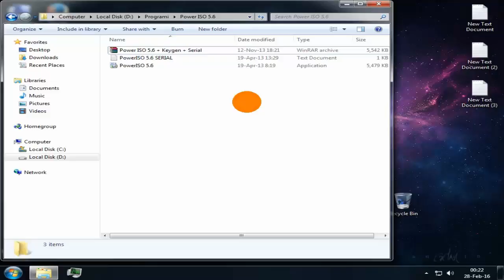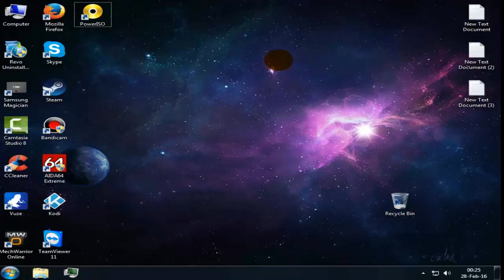How to install power iso mount and burn iso file